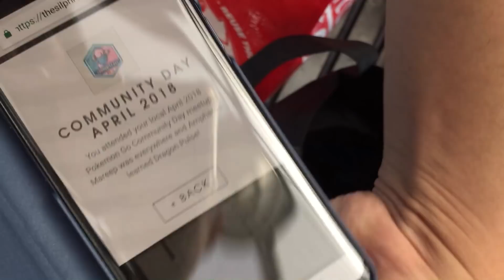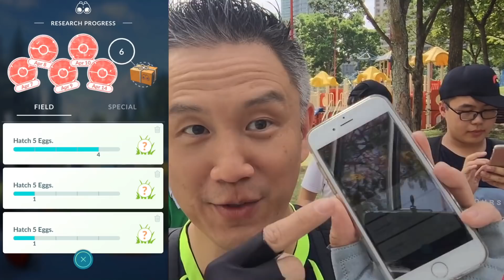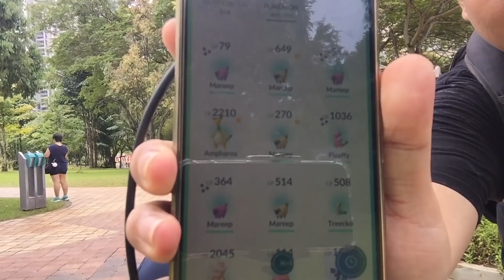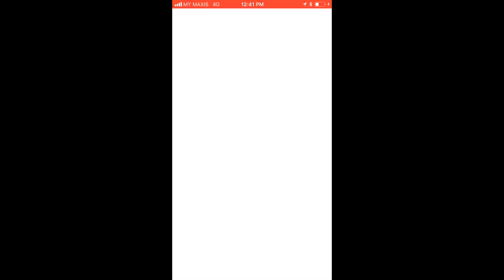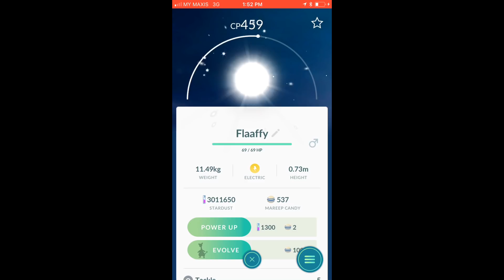Pokemon Go Community Day 4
Shiny Mareeps are here!